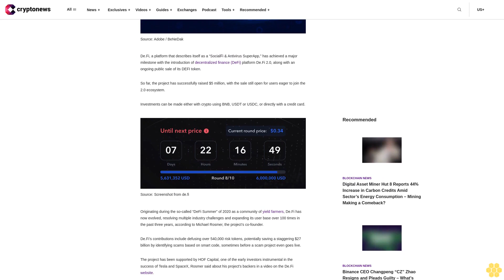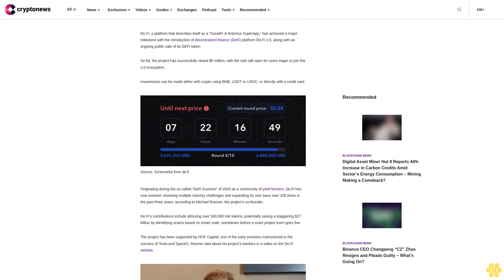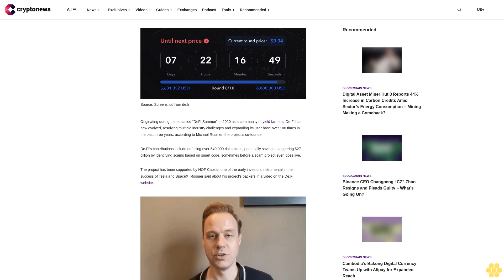De.Fi 2.0: Revolutionizing SocialFi & Antivirus, Secures $5 Million in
De.Fi, a platform that describes itself as a “SocialFi & Antivirus SuperApp,” has achieved a major milestone with the introduction of decentralized finance (DeFi) platform De.Fi 2.0, along with an ongoing public sale of its DEFI token.

So far, the project has successfully raised $5 million, with the sale still open for users eager to join the 2.0 ecosystem.

Investments can be made either with crypto using BNB, USDT or USDC, or directly with a credit card.

Originating during the so-called “DeFi Summer” of 2020 as a community of yield farmers, De.Fi has now evolved, resolving multiple industry challenges and expanding its user base over 100 times in the past three years, according to Michael Rosmer, the project’s co-founder.

De.Fi’s contributions include defusing over 540,000 risk tokens, potentially saving a staggering $27 billion by identifying scams based on smart code, sometimes before a scam project even goes live.

The project has been supported by HOF Capital, one of the early investors instrumental in the success of Tesla and SpaceX, Rosmer said about his project’s backers in a video on the De.Fi website.

Other notable investors in the project include the venture arms of the crypto exchanges OKX, Huobi, and MEXC, as well as former directors from the top-tier exchanges Binance and Coinbase.

            Sign Up